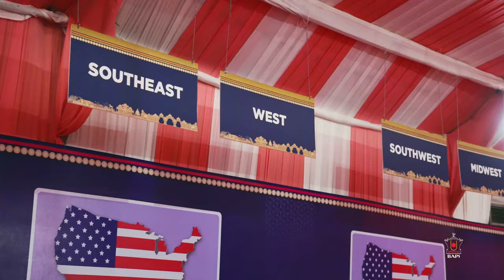Nagar Highlights: Pramukh Swami Maharaj Centenary Celebrations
24 Dec 2022